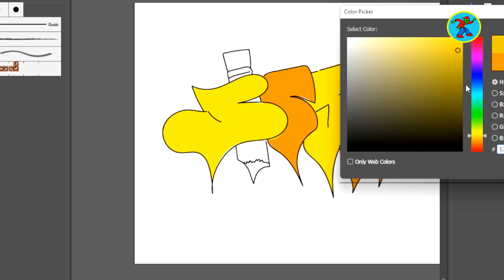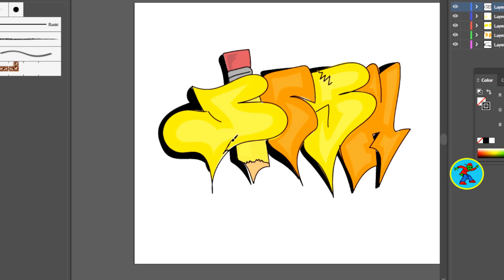NEW YORK Graffiti"2023